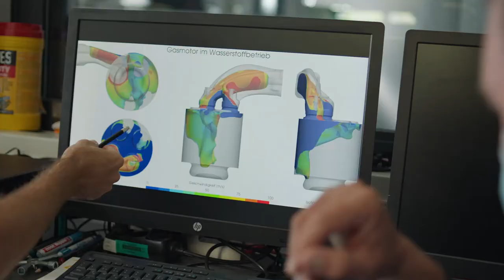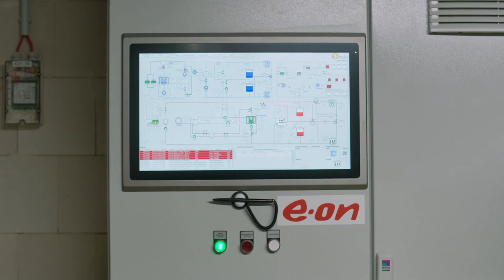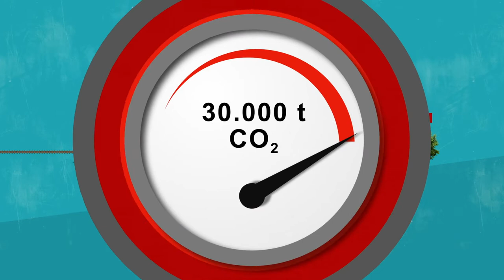E.ON: Eine umfunktionierte Stadt - Berlin (Folge 5)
Change Makers – Pioniere gestalten die Zukunft der Energie schon heute. Städte verursachen einen Großteil des gesamten CO2 Aufkommens, bieten jedoch kaum Platz für den Einsatz erneuerbarer Energiequellen wie zum Beispiel Solar oder Wind. Daher ist es umso wichtiger umzudenken, bestehende Flächen umzufunktionieren und neu zu nutzen.
Berlin ist ein perfektes Beispiel dafür, mit seinen weltberühmten Clubs, Galerien und öffentlichen Räumen, die im Laufe der Zeit ebenso vielfältig umfunktioniert wurden. The Episode zeigt, wie E.ON zusammen mit seinen Change Maker Partnern Projekte realisiert, die Berlin und seine Kultur unterstützen und wie intelligente und nachhaltige Lösungen für unsere gemeinsame Zukunft schon heute umgesetzt werden.

Change-Maker-Geschichten: Unsere Filmreihe erzählt eindrucksvoll die Geschichten sehr unterschiedlicher Orte, die ihre Energieherausforderungen auf individuelle Weise angegangen sind. Angetrieben wurden diese Veränderungen durch ehrgeizige “Change Makers”, die wir von E.ON mit unserem Know-How und passenden Technologien unterstützt haben. Jede dieser Geschichten zeugt von Einzigartigkeit und veranschaulicht, wie Energie, Mensch und Umwelt zusammenwirken können, um nachhaltige Ergebnisse zu erzielen. Die wahre Kraft liegt darin, dass Menschen zusammenkommen, um Lösungen zu finden, die Einzelpersonen oft nicht so einfach umsetzen können. Aufbauend auf Energielösungen, die dazu beitragen, die Umwelt im Gleichgewicht zu halten, zeigen diese Geschichten, dass eine nachhaltige Lebensweise schon heute möglich ist.